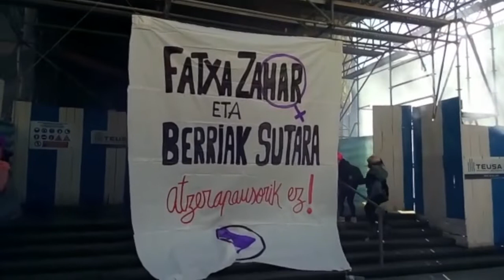Ekintza feminista Artzain Onaren katedralean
Artzain Onaren obrak direla-eta erakinean jarri dituzten andamioetatik pankarta erraldoia zintzilikatu dute, "Fatxa zahar eta berriak sutara. Atzerapausorik ez" mezuarekin.